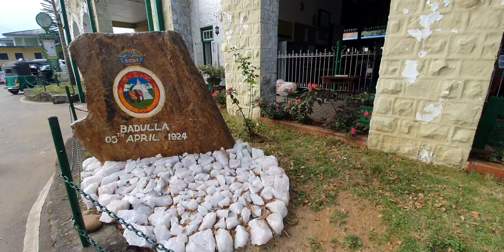Namunukula Camping 🏕 මීදුමෙන් එහා ලෝකයට 📍🇱🇰🚩🤘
Hi everyone this video all about my experience in Namunukula Hike and Camping

we started our journey from Colombo fort railway station to badulla by night mail train and next day morning we arrived to badulla Town. from badulla we buy all our requirements and food for the Camping, then we took a bus from badulla to meemale.

meemale is a small village situated near to spring valley estate. from there you can see Namunukula mountain range.

we started our hike through tea plantation after arround 1km we entered to the turpentine forest when turpentine forest end you will enter to the real forest.

in the Camping site you can find fresh water 💧 but I'm not recommending you to drink that water without boiling.

Vídeos and photos taken by
Samsung S10